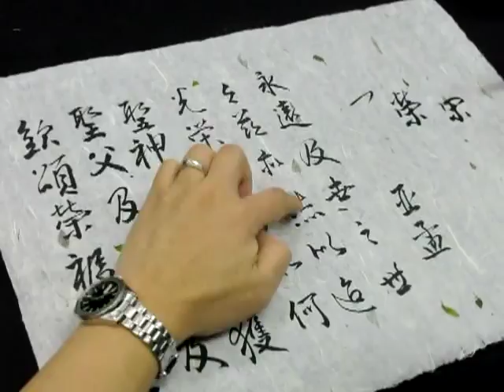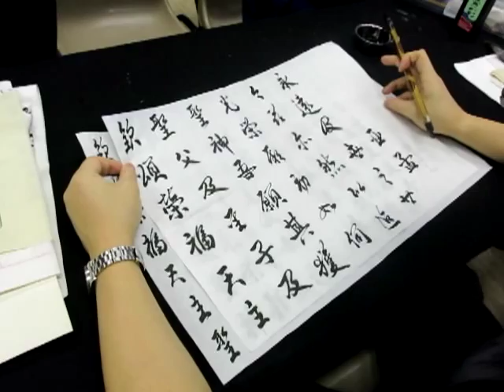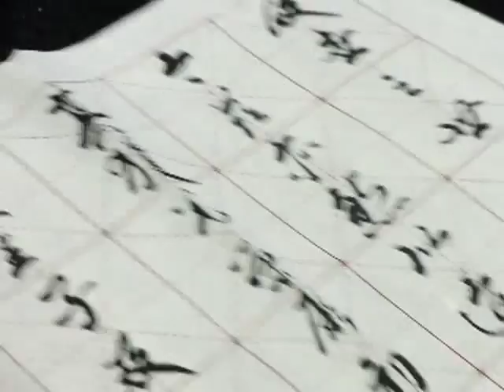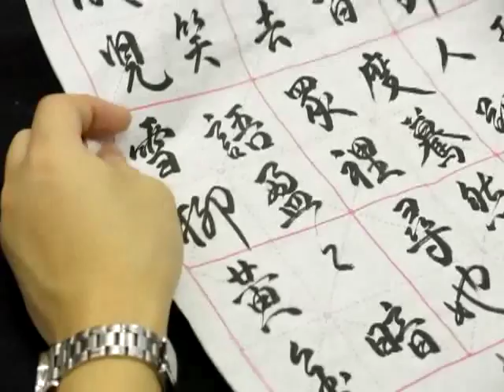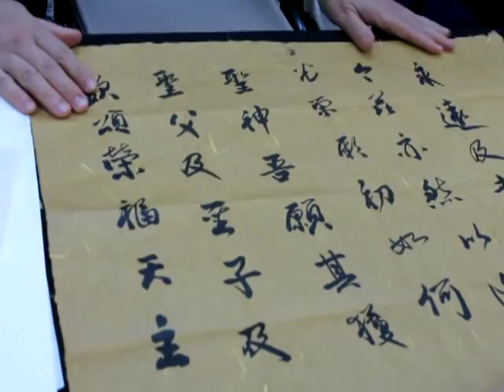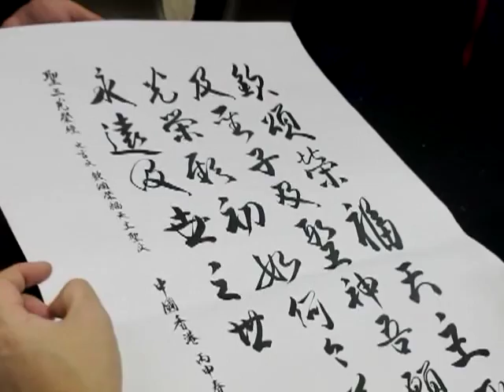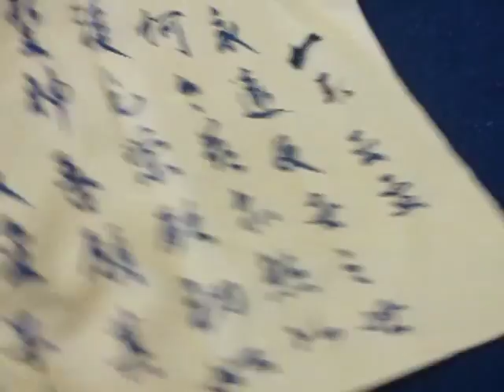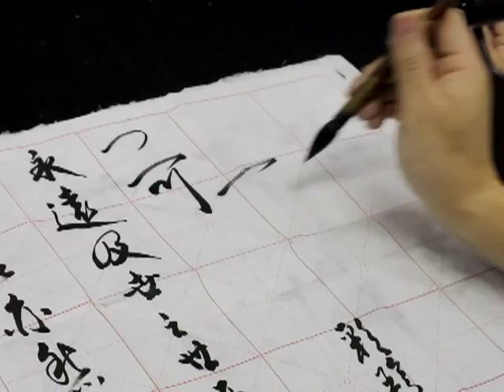顧老師書法示範2016-03-24_0309a(功課評閱)